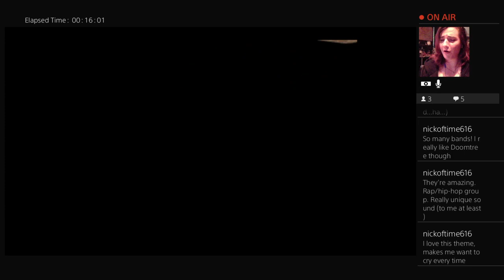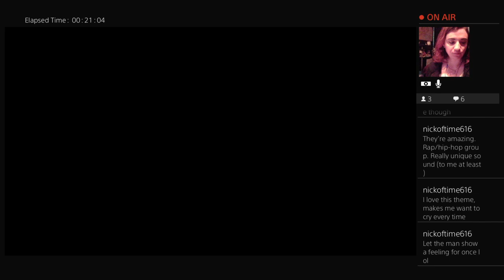Highlight: Let's Play Final Fantasy 7 (OG) Part 2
Daring rescues, dangers, new friends and mayhem abound!